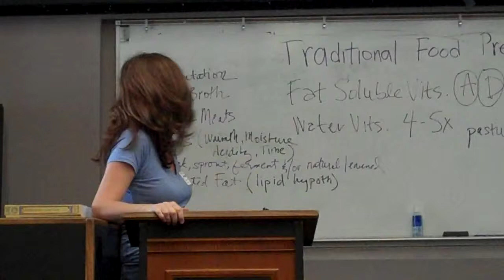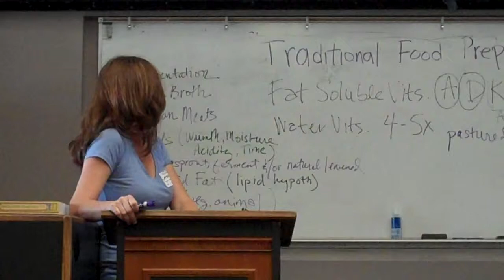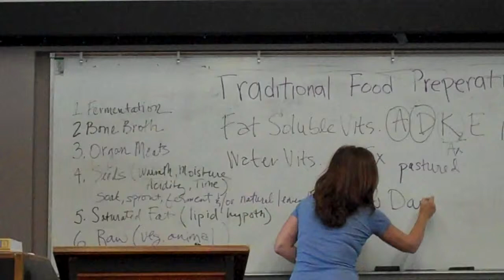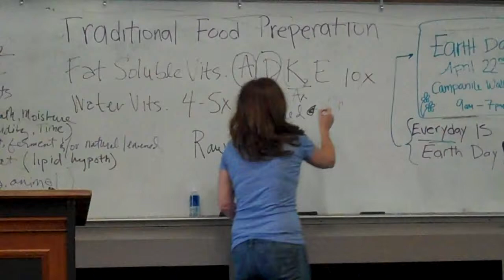Session 1 - Traditional Food Preparation - clip2